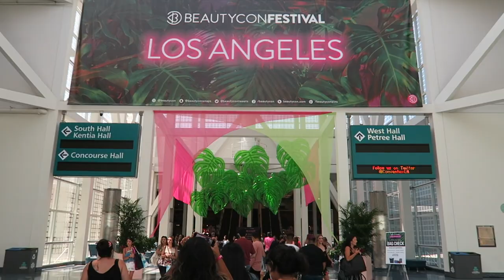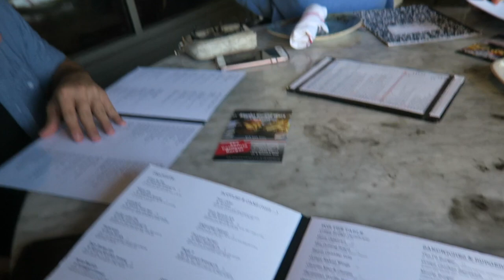BEAUTYCON LA VLOG 2017 DAY 2 (LA VLOG DAY 5)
BEAUTYCON LA VLOG 2017 DAY 2 (LA VLOG DAY 5)BEAUTYCON LA VLOG 2017 DAY 2 (LA VLOG DAY 5)BEAUTYCON LA VLOG 2017 DAY 2 (LA VLOG DAY 5)❀LETS BE FRIENDS FOREVER ON ALL THE SOCIAL MEDIA YAS❀

♥ Twitter➜ @nicholejacklyne
♥ Instagram➜ @nicholejacklyne
♥ Snapchat➜ nicholesloan
♥ Vine➜ @nicholesloan
♥ Musical.ly➜ @nicholejacklyne